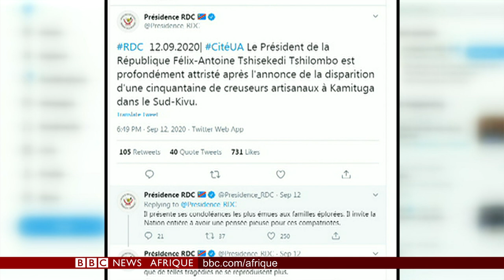RDC: Inondations meurtrières dans la mine de Kamituga- Extrait, BBC Infos 14/09/2020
La RDC continue de chercher les corps des orpailleurs, portés disparus depuis vendredi.  Au moins 18 corps ont été retrouvés sur le site de la mine d'or de Kamituga, dans le nord Kivu.
Après des jours de pluies torrentielles, des inondations ont entraîné des effondrements et  une cinquantaine de « creuseurs » se trouvaient dans la mine. Le point avec Claire Renée Mendy.